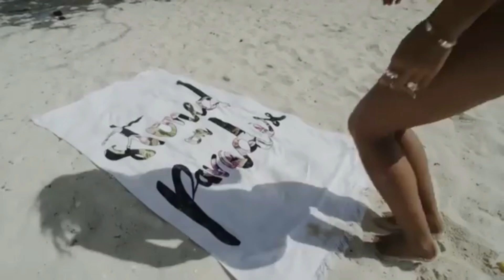MAJOR LAZER ✙ YVES LAROCK - LIGHT & RISE IT UP (DJ MAX REMIX)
PRODUCED & REMIXED
                             BY DJ MAX

                VIDEO EDITH BY DJ MA

*Red Square Entertainmen
*Maximillian  - SELECTA